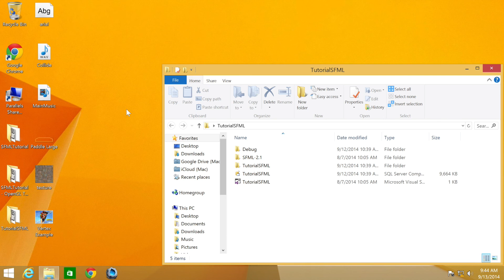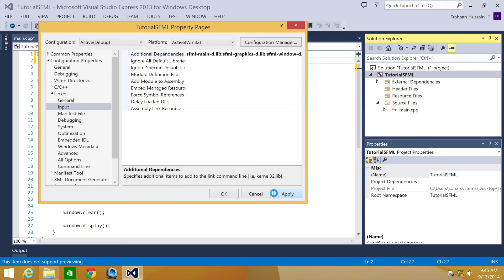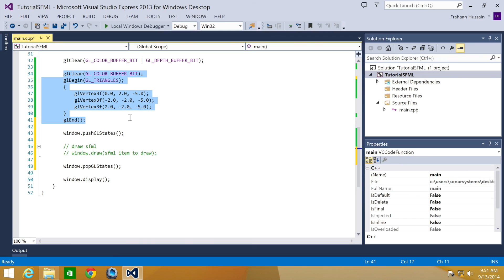SFML 2.1 Tutorial 52 - OpenGL